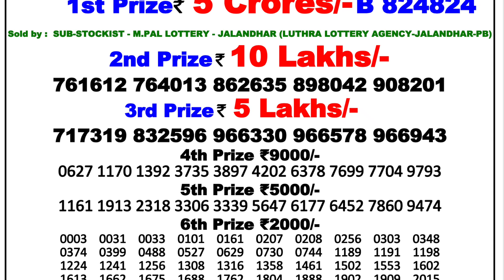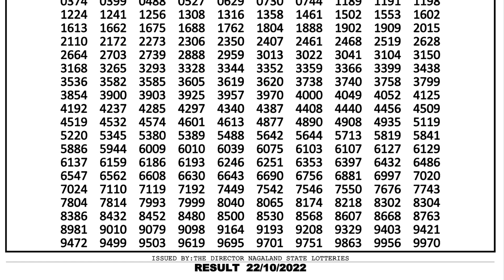Diwali Special Bumper Lottery result | 5 Crore Bumper Result | Nagaland State lottery today Result